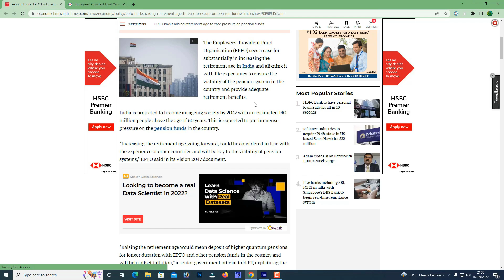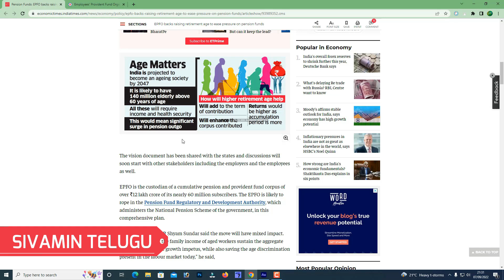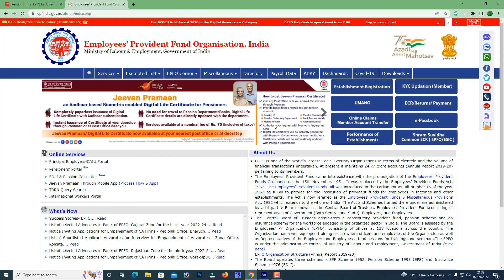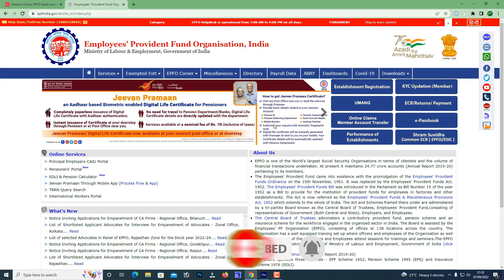EPF Latest Update on EPS-95 || EPFO backs raising retirement age